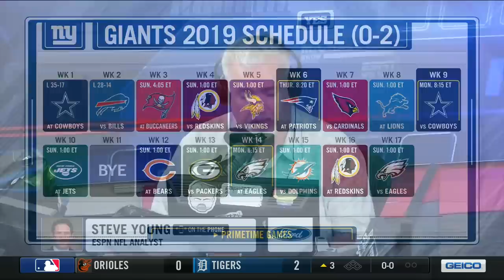How soon should Giants move on from Eli Manning?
After an 0-2 start, when will the right time be for the Giants to hand over the reins to rookie QB Daniel Jones?